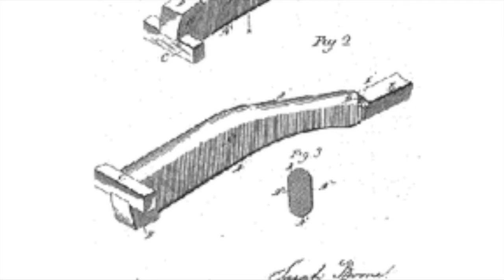BNN 7.14.2019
Baber News Network displays, highlights and announces weekly events at Baber AME Church. We aim to bring the world to Baber through videos and photos and introduce them to their best version through Jesus!

This week Baber celebrates, Sarah  Boone  (1832  –  1904)  who  was  an  African  American  inventor who  is  best  known  for  her  patented  improvements  to  the  ironing  board.    Born  Sarah  Marshall  in Craven  County,  North  Carolina  on  January  1,  1832.    Her  parents  were  slaves  and  she  spent  a great  deal  of  time  with  her grandfather who  taught  her to  read  and  write. In  Mrs.  Boone's  design  the  board  was  very  narrow,  curved  and  made  of  wood.    The  shape  and structure  allowed  it  to  fit  a  sleeve  and  it  was  reversible,  so  one  could  iron  both  side  of  the sleeve.     Boone's  improvement  on  the  ironing  board  was  patented  on  April  26,  1892,  as  U.S.  Patent  473653.

Moreover, this week we welcome The Rev. Theodore Hickman-Maynard, Ph. D. to bless us with a word after our powerful Leadership conference the day before. We remind everyone to come out and support the Scholarship Gala Friday July 19th, 2019, the first Quarterly Conference on Tuesday July 23, 2019 and welcome everyone to join our Street Team Saturday July 27th at 8am to pass out literature to the neighborhood. Reverend Rogers explains to everyone the importance on church school with the help of Bro. Thomas Sr. July is filled with more fun for the family with The Roc the Peace Festival. The festival will be held from 12 noon to 7pm  at  Jones  Square Park. Lastly, next week join Baber in our Scholarship Sunday, where we ask everyone to rep your school during church.